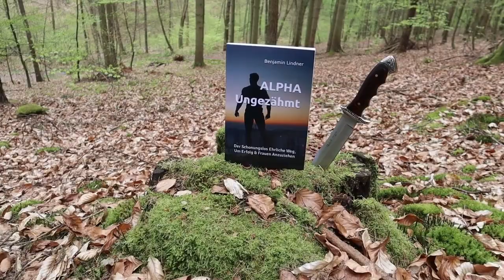"Gute Mädchen kommen in den Himmel, böse Mädchen überall hin"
Der „Böse Junge Faktor“ wirkt nur bei Männern attraktiv.